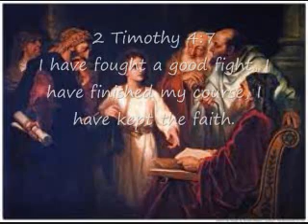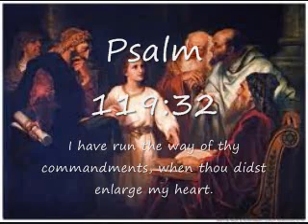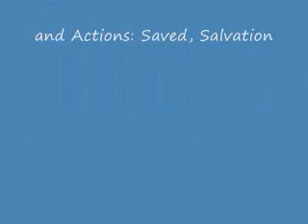Justified and Saved meanings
Explanations of the terms Justified and Saved or Salvation.  Included are Biblical passages of the Race to Salvation.